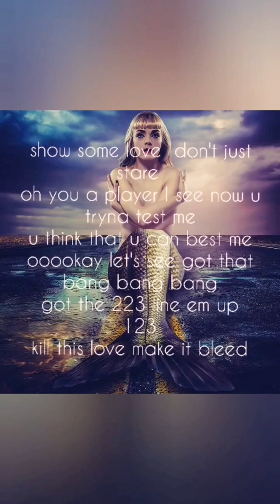Hardships - Daisy Hernandez